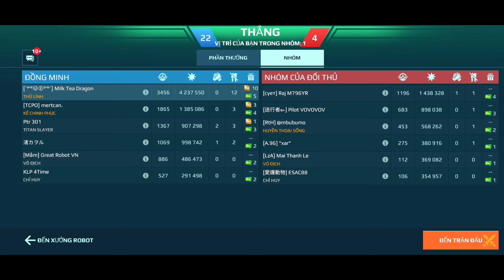War robot | Ultimate Rayker thật sự phế và không quá nổi trội 🤔